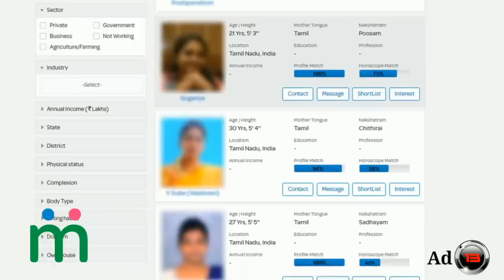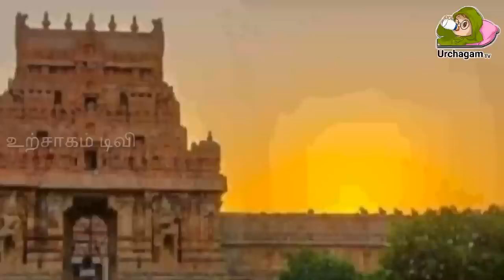தஞ்சையில் நடந்த மாபெரும் அதிசயம் ! 1010 ஆண்டுகளுக்கு பின்பு நடந்த அதிசயம் !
தஞ்சையில் நடந்த மாபெரும் அதிசயம் !  1010 ஆண்டுகளுக்கு பின்பு நடந்த அதிசயம் ! காண கிடைக்காத வீடியோ காட்சி !

Like பண்ணுங்க
Share பண்ணுங்க